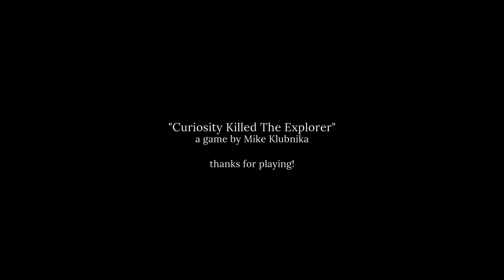Curiosity Killed the Explorer